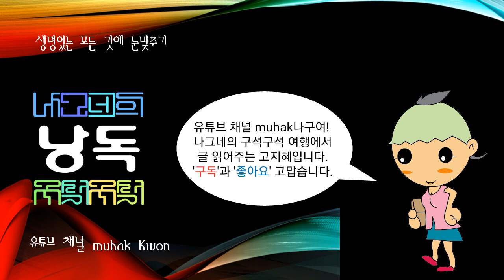한국 및 세계의 사건, 노태우비자금사건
노태우비자금사건

전대통령 노태우가 재임시 비자금을 조성, 정치활동과 권력유지를 위해 쓰고 남겨 둔 사실이 드러난 사건